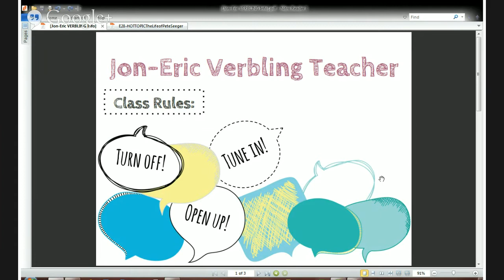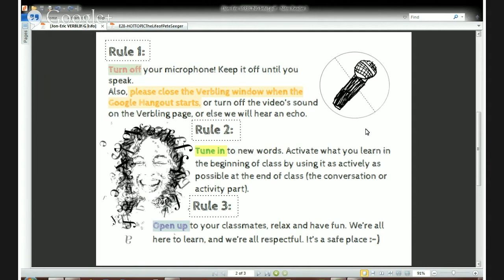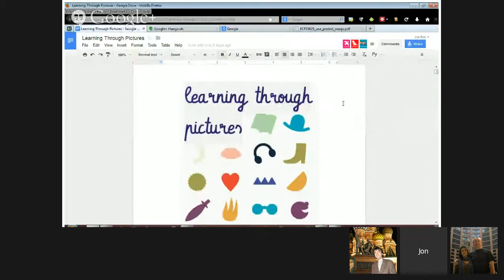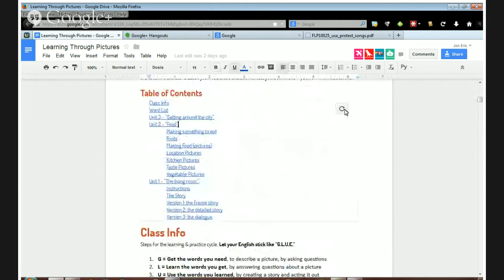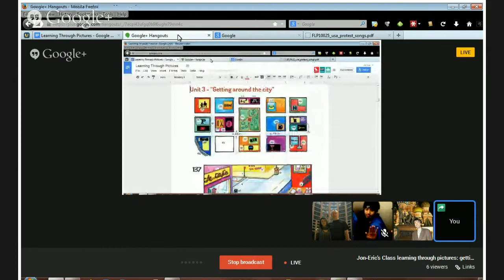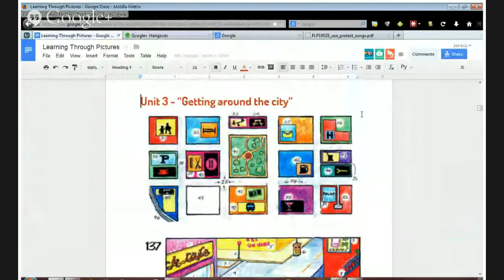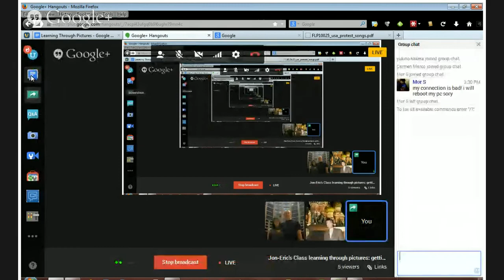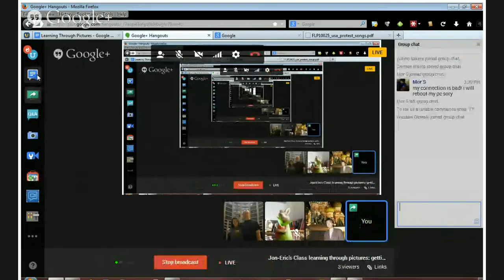Jon-Eric's Class learning through pictures: getting around the city part 3